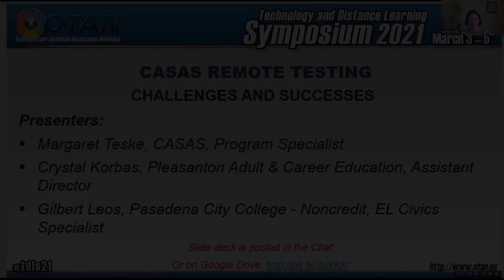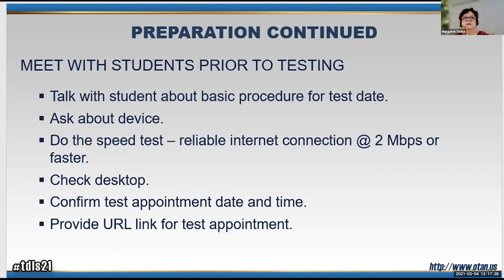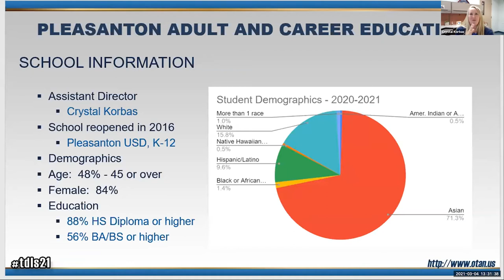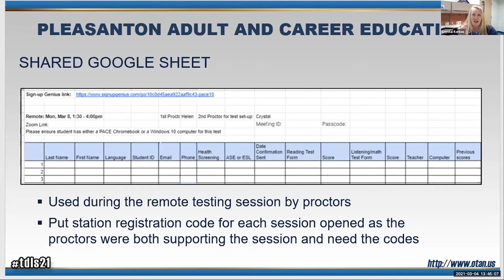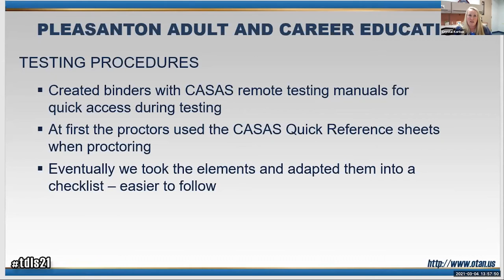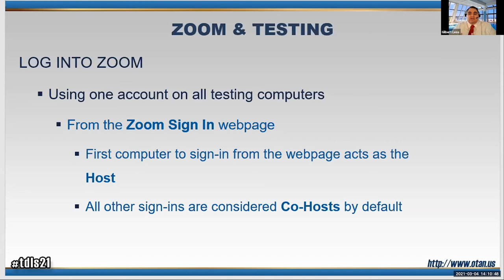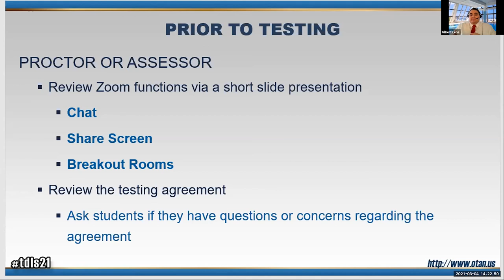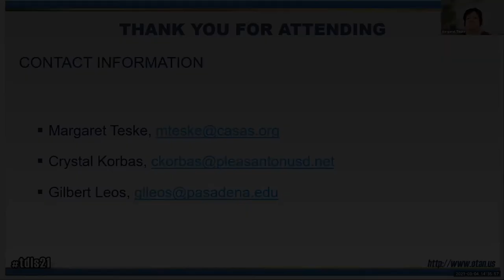TDLS 2021 - CASAS Remote Testing – Challenges and Successes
Capturing student progress online especially during this pandemic is a challenge when it involves high-stakes grant funding with federal and state mandates. Presenters from WIOA Title II grant agencies will explain the development and execution of their procedures for CASAS progress tests and EL Civics performance-based assessments. Description of the challenges faced as well as successes realized will be the body of the presentation.

Resources in the presentation slides will provide further guidance.

PRESENTERS:
Margaret Teske, CASAS
Crystal Korbas, Pleasanton Adult & Career Education
Gilbert Leos, Pasadena City College

DATE: 03/04/21